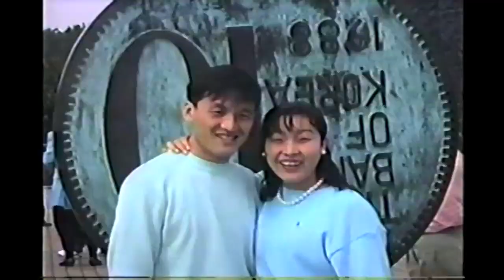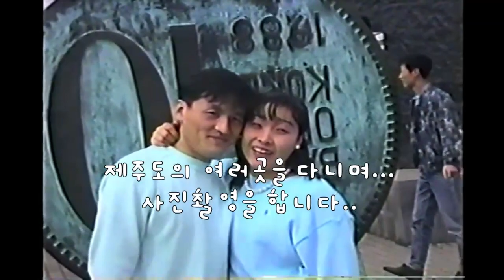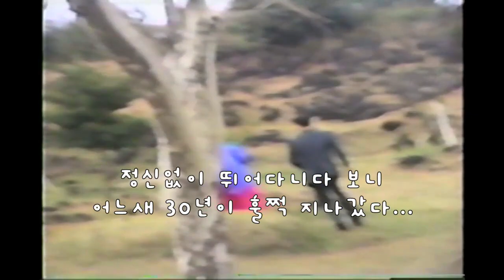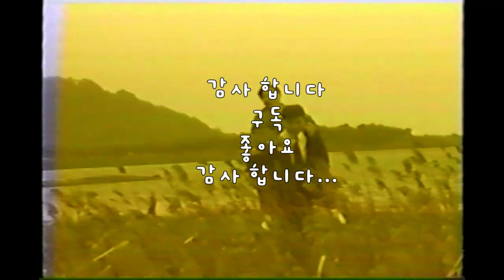1990년대 제주도 신혼여행 (Jeju Island Travel in Korea 1992)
1990년대  제주도 신혼여행  영상입니다.그때는  단체로 신혼여행을 하는 문화였습니다.저희들은
전국에서 모인 일곱팀으로 제주도 신혼여행을 다녀왔습니다.비디오 촬영 기사님의 지시에 따라서
 여러팀들이 일사분란하게 행동하던 예전 추억의 신혼여행 구경한번 해보세요.
Jeju Island Travel in Korea 1990
셀프인생. Self-Life.실천대장.장단헝아.Just do it.korean lifestyle
50대유튜버영상스튜디오.아빠들의 신혼여행.1990년대 제주도 신혼여행#90년대 제주도신혼여행
부모님 신혼여행.제주도 신혼여행.제주 신혼여행.